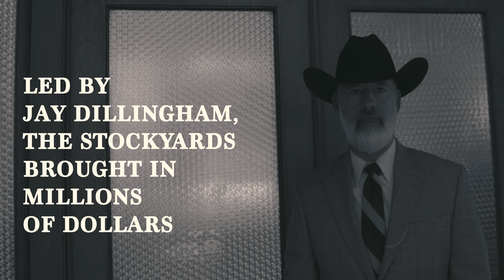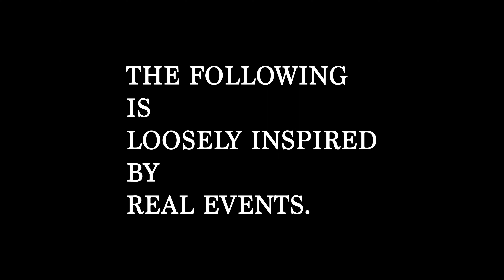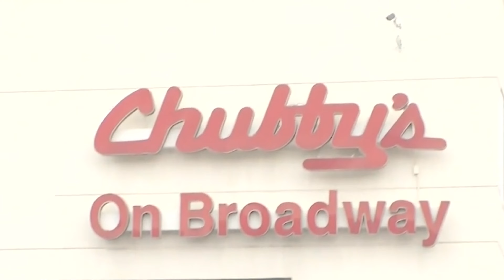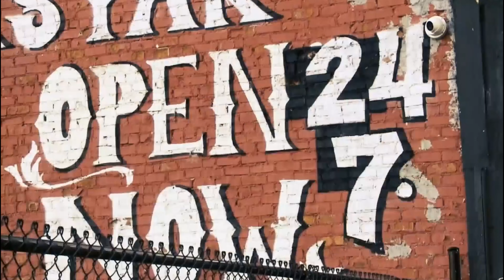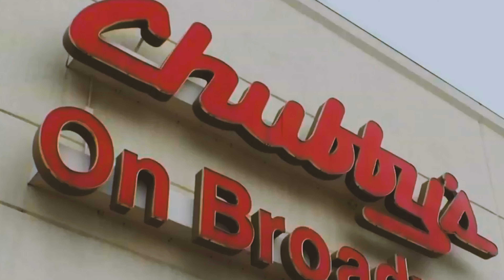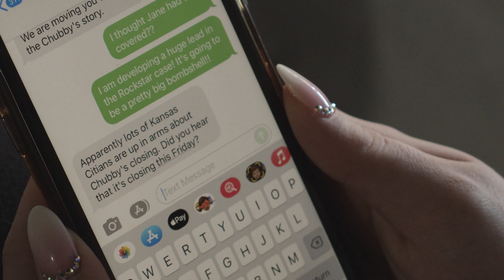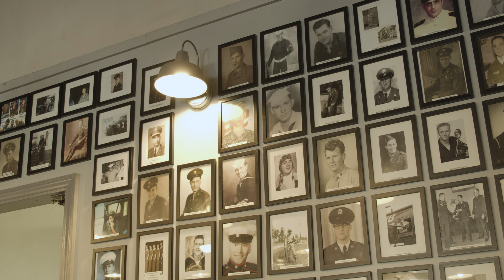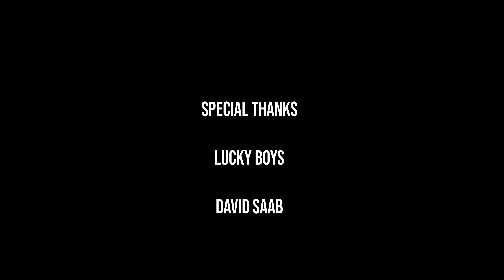Smokin' Super Chronic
A surreal stoner-noir directed by Gavin Charles and starring Jake Kaufman